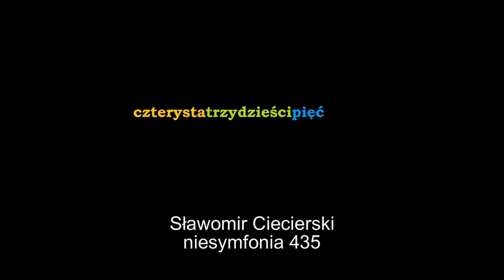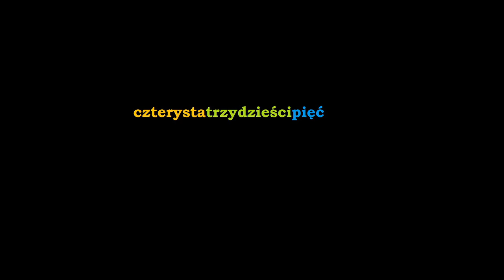Sławomir Ciecierski - Niesymfonia część czterysta trzydziesta piąta